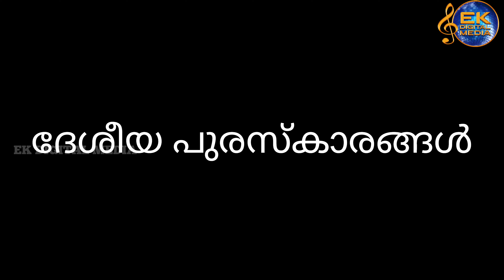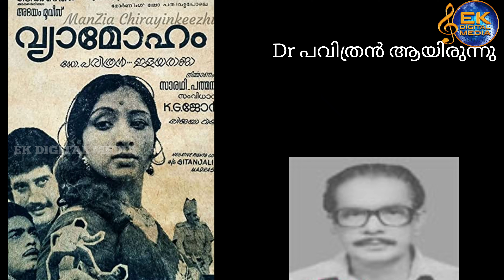ഇളയരാജയും മലയാളവും | ILAYARAJA 80th birthday special | HAPPY BIRTHDAY TO ILAYARAJA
ഇസൈജ്ഞാനി ilayaraja the MASTREO 80ന്റെ നിറവിൽ .ഇളയരാജയുടെ മലയാളഗാനങ്ങളിലൂടെയുള്ള യാത്ര